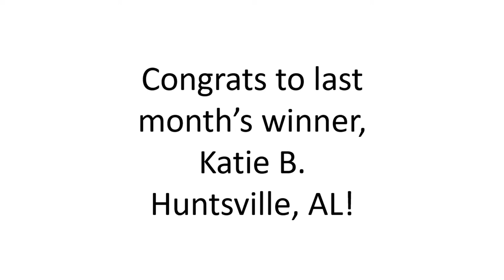$4,800,000 | "Alabama's Largest Home in Birmingham, AL "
A magnificent & immense estate, the 54,000sf Chateau Montagel in exclusive Shoal Creek Community features custom details, opulent fixtures,& grand ceilings, w/ a modern sensibility in the airy, open-plan interior. Features include a grand entry foyer, ceiling frescoes, coffered ceilings, 12 fireplaces, mahogany doors & windows w/limestone, marble & antique pecan hardwood floors, slate roof, copper gutters, & a geothermal HVAC, custom draperies, crystal chandeliers, decorative filigree created by the world-renowned I.F.A.X., commercial grade elevator. Home includes a 2,000 bottle wine cellar w/ antique early-20th Century bank cage door; a home theater w/ box office, 17x7” screen, & seating for 25 people; billiard room, bar area, Creston Control System, prep kitchen, & attached 12-car garage. The estate additionally includes a 2bd/2ba, 2 garage guest/service house w/ a home office and workshop.